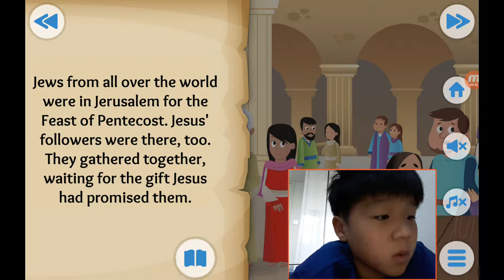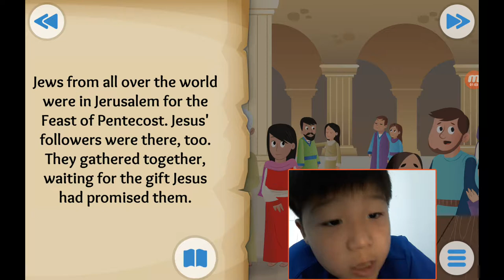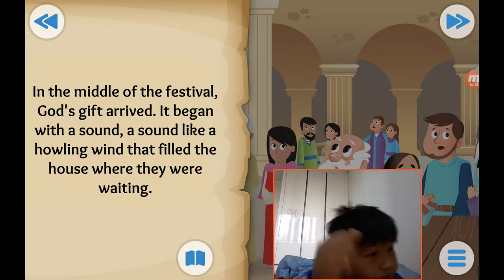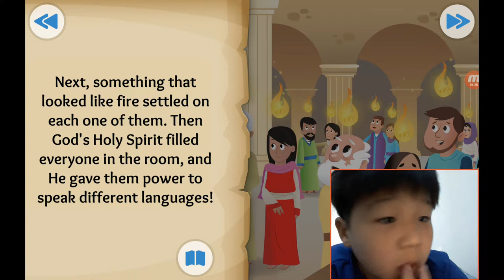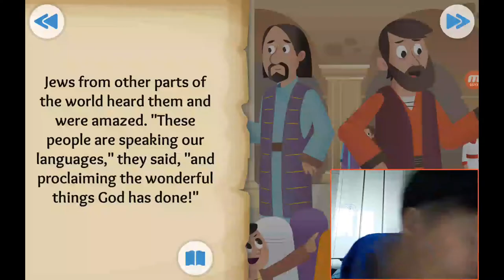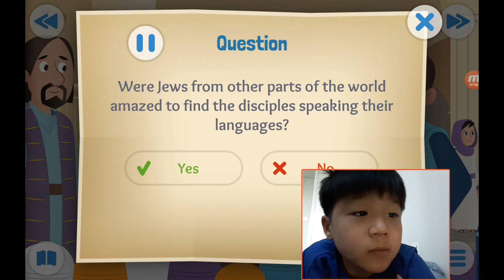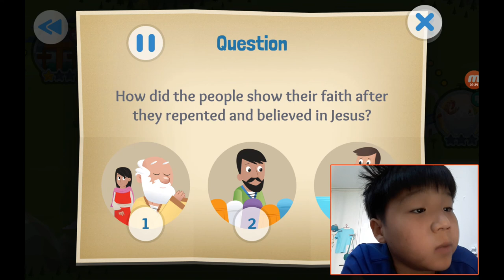‹Kids›Soo：성경이야기 20190928, 하나님의 선물, God's Winderful Gift about the Holy Spirit comes